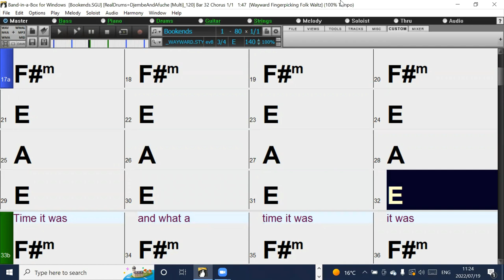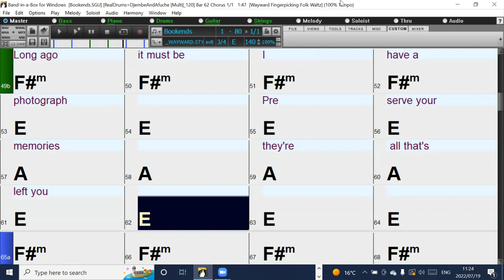Bookends (in the style of Simon & Garfunkel) Band-in-a-Box backing track with chords and lyrics